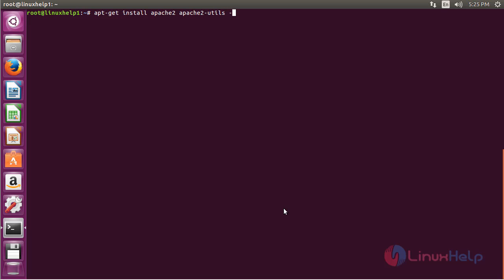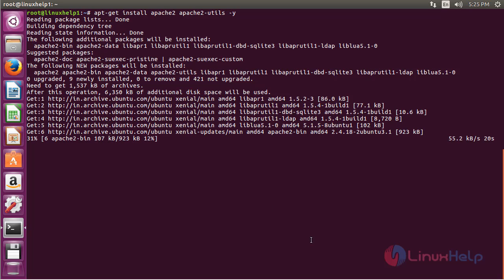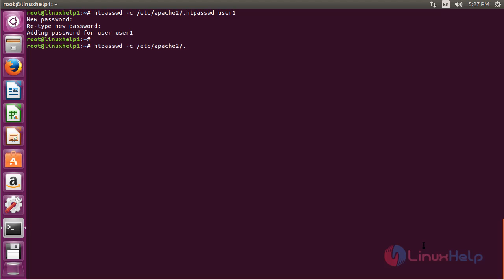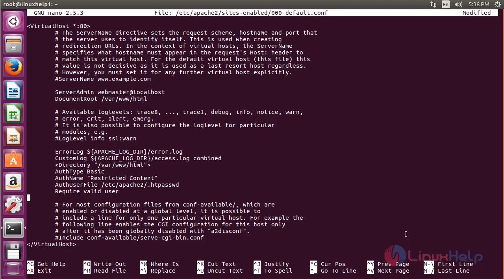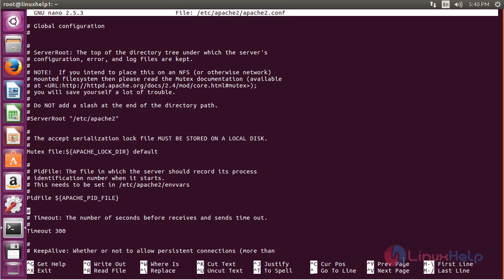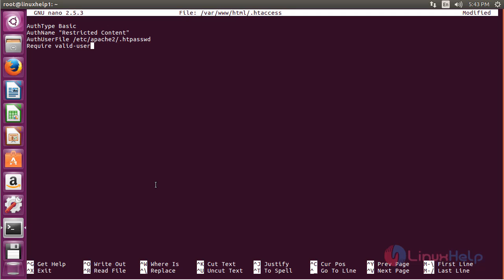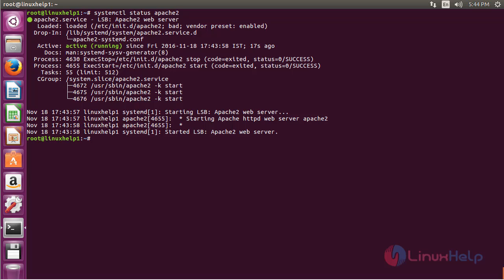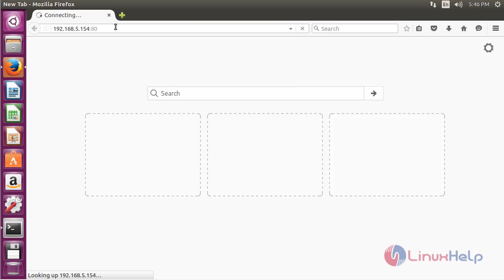How to Setup Password Authentication with Apache in Ubuntu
This video explains how to setup password authentication with Apache - It is a popular web server that hides the websites private information to unauthorized users.